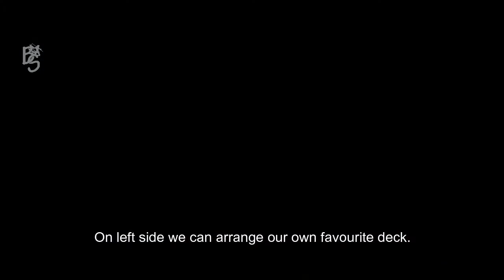Arena Full Guide & Halloween Events | Mobile Legends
•Are you pro?
*No.
•Current Rank?